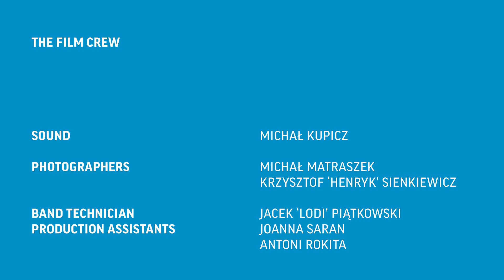Trupa Trupa – Don't Panic! We're Live #2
Trupa Trupa – 'To Me' – Don’t Panic! We’re Live #2

'Don’t Panic! We’re Live' celebrates 10 years of the Don't Panic! We're from Poland programme. DPWFP is a brand created by the Adam Mickiewicz Institute in 2008. Our main goals are to promote Polish music abroad and growth of the Polish music industry.

We’ve invited six Polish bands to take part in live sessions, recorded at the Adam Mickiewicz Institute in Warsaw, Poland. We will be posting the recorded lives in the upcoming weeks.

Don’t Panic! We’re from Poland team:
Barbara Feliga
Michał Hajduk
Krzysztof Halicz
Karolina Małaczek
Anna Żukowska

Produced and directed by Turbodizel.

Director of photography: Filip Skrońc
Camera operators: Krzysiek Bagiński, Mirek Kaźmierczak, Monika Krauz, Wincenty Paprotka
Set design: Tadeusz S'Osadowski
Lighting: Kuba Krysiak
Make up: Paula Hubiszta
Sound: Michał Kupicz
Sound assistants: Tomek Klimkiewicz, Ania Kwiatkowska
Photographers: Michał Matraszek, Krzysztof "Henryk" Sienkiewicz
Band technician: Jacek "Lodi" Piątkowski
Production assistants: Joanna Saran, Antoni Rokita